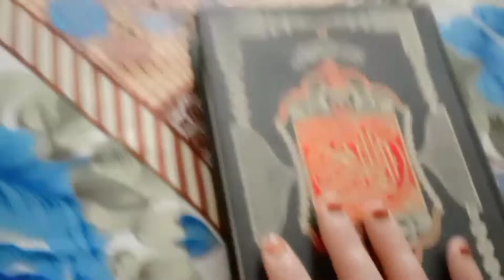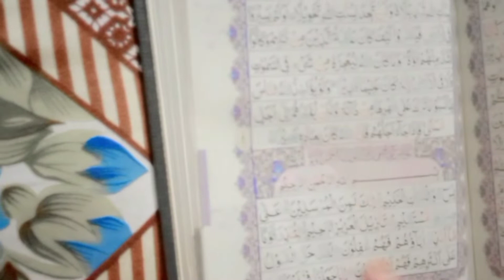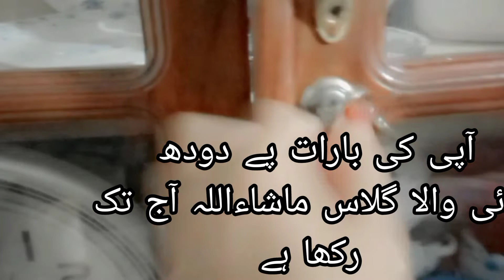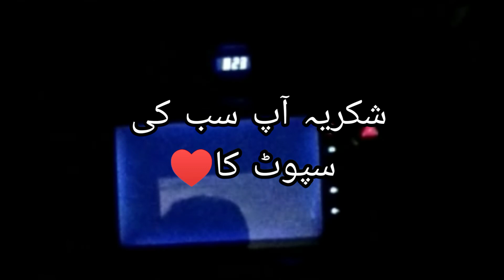Eid third day /last day at my village / ،عیداور ہم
Assalamo Alikum my cute little YouTube family kasa h ap g ?